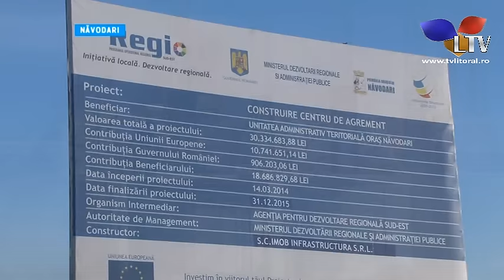Orașul Năvodari se va putea lăuda cu cel mai mare Aqualand din țară - Litoral TV